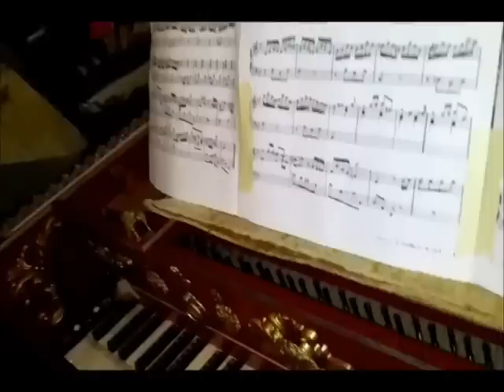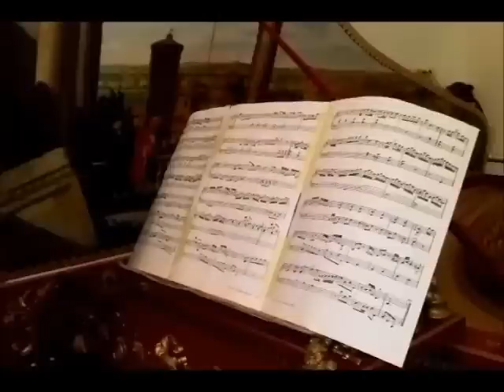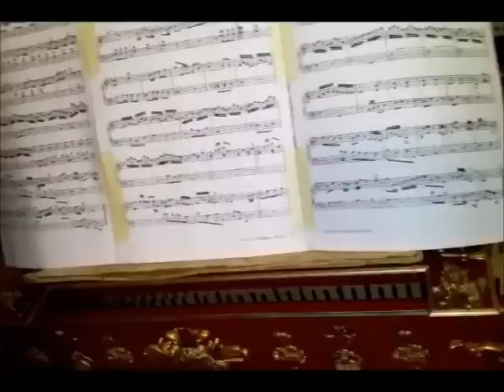C.P.E.Bach Sonata in sib mag III tempo allegro assai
esistono persone che nei loro sito insinuano facendo affermazioni non solo false ma che denotano una ignoranza in materia abissale...la qualità dei loro video e a dir poco disarmante si arrampicano sugli specchi dicendo di non sentir in questo mio video rumori di fondo del tipo mosche che volano rumore della barra dei saltarelli nei loro invece e tutta un botta a mo di karate kid ( ma in quale video o audio di buona qualità fatti con professionalità si sente?!?) poi parlano di non sincronia ah ah ah si perchè i loro? oltre alla non sincronia delle note con le mani ( la differenza e di un quarto di secondo )mancano le note giuste al posto giusto e al momento giusto. e poi da perfetti ignoranti non sanno che la rete differisce nel sincrono mah ,l'ignoranza palese mostra anche una sorta di malafede e questa è evidente e lapalissiana. Ma lasciamo al Commercialista delle studio Mestrino che risponde al Nome di Arsace alla Commessa di turno e alla Pensionata Bolognese l'illusione delle loro follie...la mediocrità emerge sempre in soggetti di questo stampo e alla fine nella loro enclave regnano e sguazzano insieme al loro assistente detto il Truby che tutto ci mette tranne la faccia...

ed ecco la mia tastierina elettronica:
strumento costruito nel 2007 dal Cembalaro  M° F.Ciocca su modello del C.Vater del 1738 che si trova al Germanisches Nationalmuseum di  Nürnberg